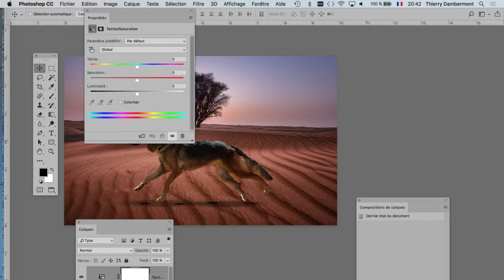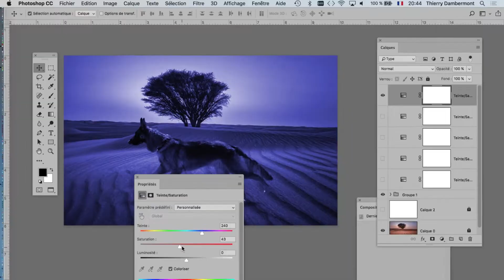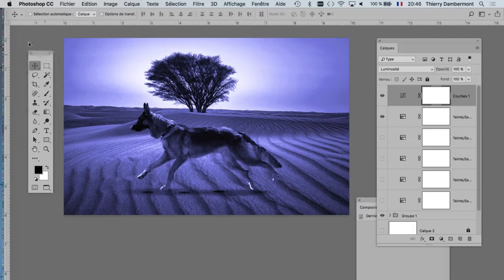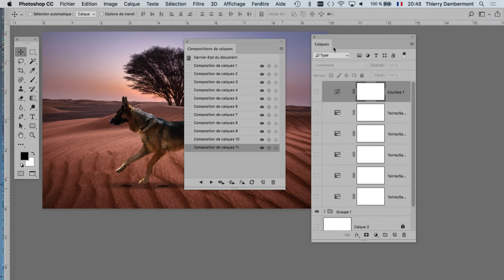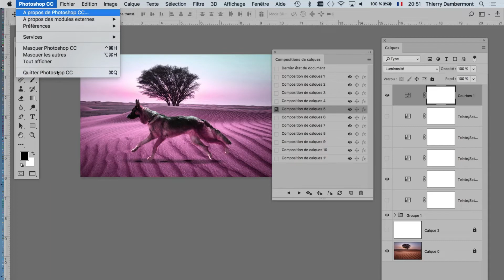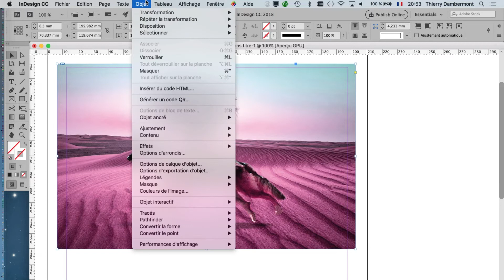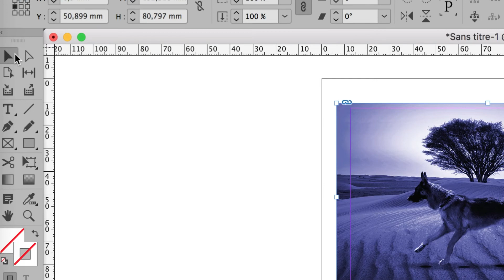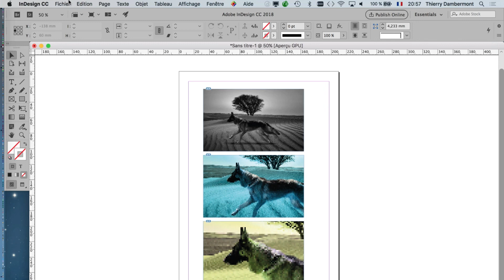PS - PHOTOSHOP - Compositions de Calques pour créer des variantes d'une image pour mieux choisir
C'est gratuit !